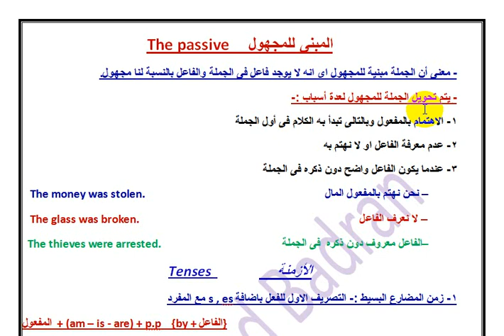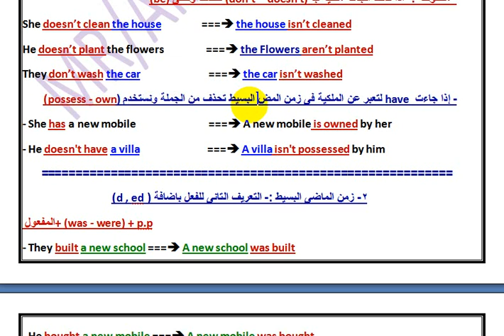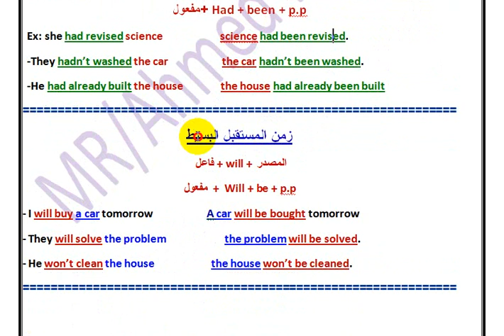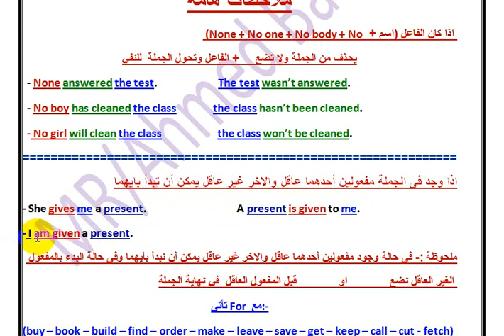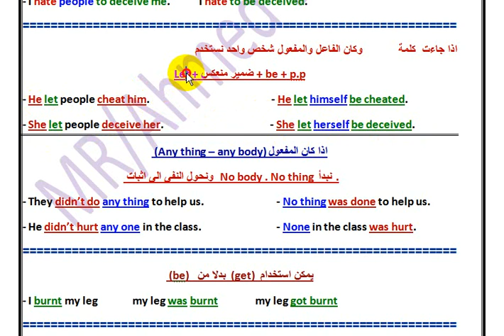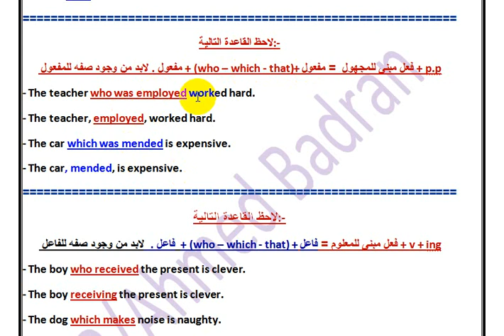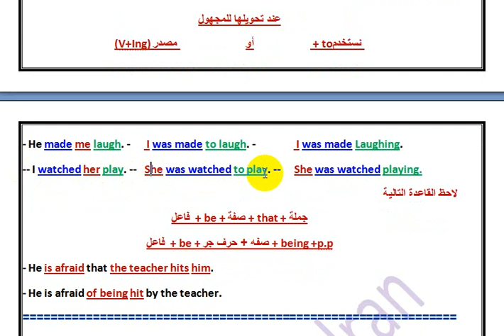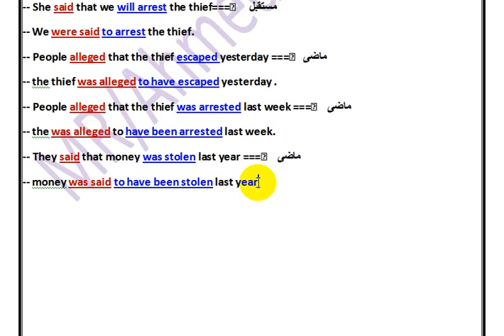شرح قاعدة المبنى للمعلوم والمجهول مستر أحمد بدران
شرح قواعد الوحدة السادسة والسابعة للصف الثالث الثانوي نظام حديث 2021. اداء مستر أحمد بدران